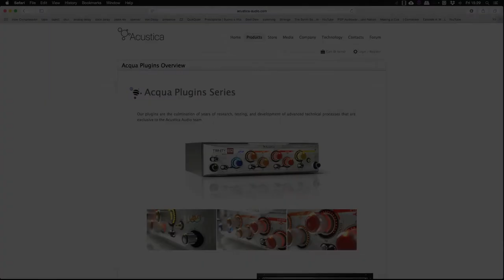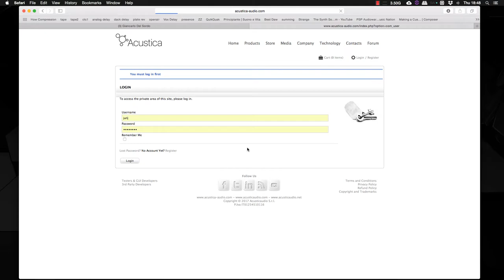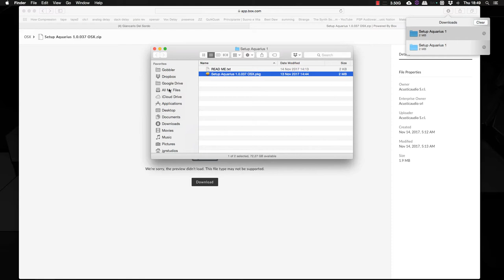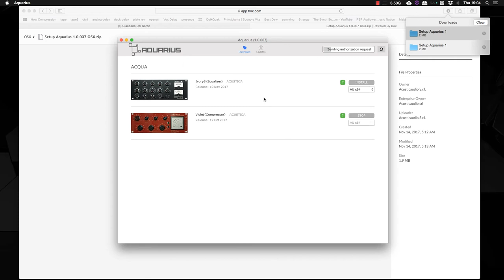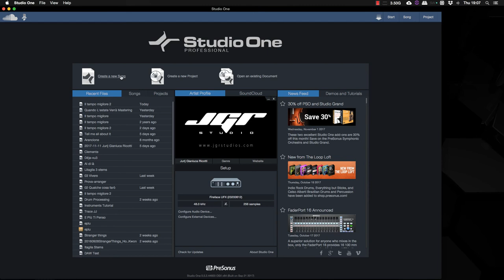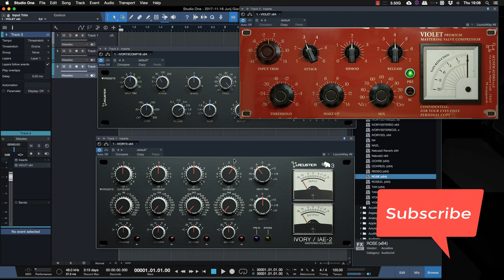Acustica Audio Aquarius Installazione Plug In Tutorial Italiano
Hi. I'm Jurij Ricotti from JGRStudios, in partnership with Acustica Audio we have filmed a little tutorial about Aquarius App, a simple software designed to Install and authorise the AcustcaAudio plugs online directly to your computer.